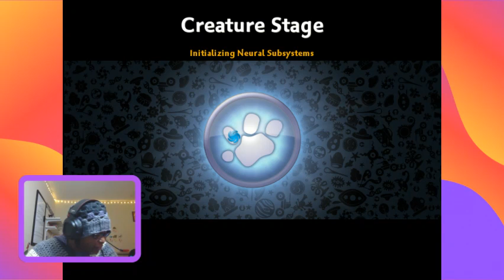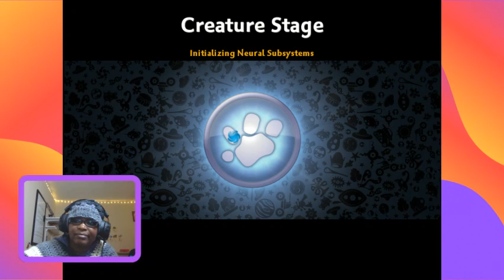Casual night gaming - Spore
Spore is an oldie but goodie 8-D. It'll be interesting taking my cell from the sludge to the stars.